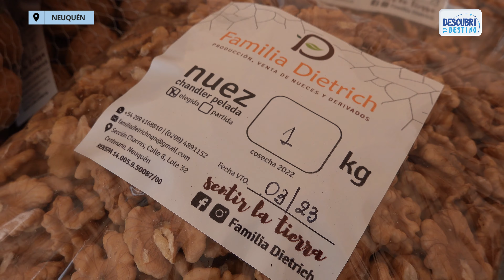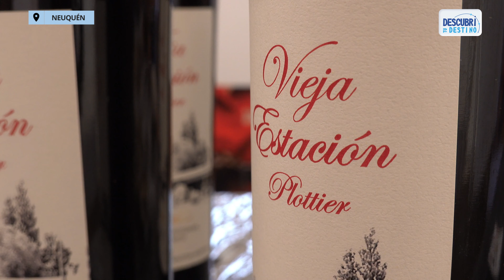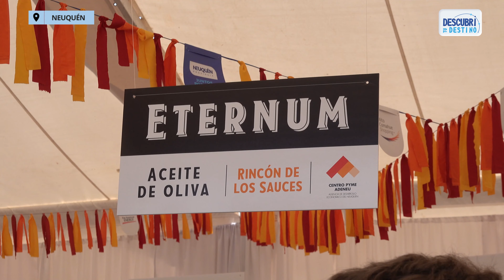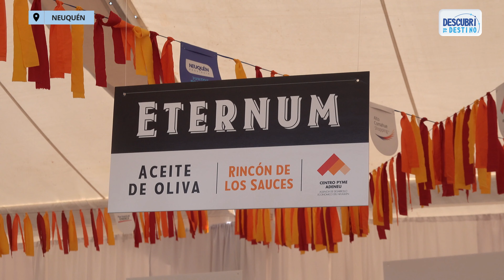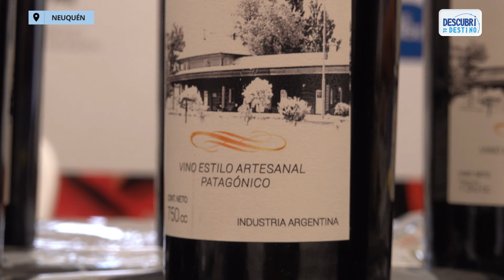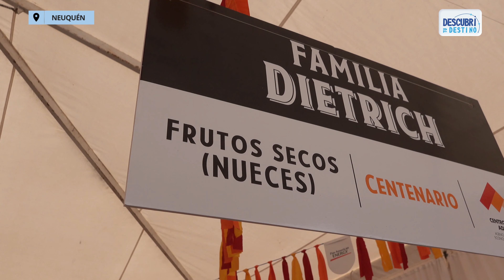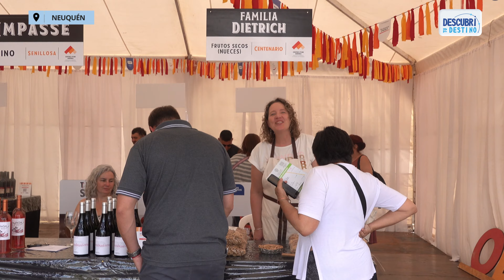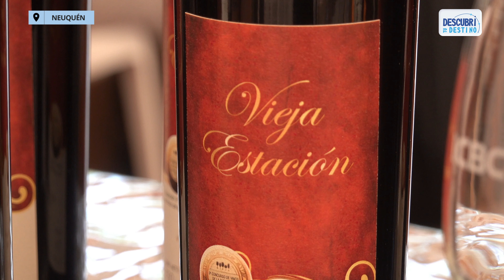Arrancó la Tienda de Sabores Neuquinos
Con 17 productores y productoras de la provincia, comenzó una nueva edición de la Tienda de Sabores Neuquinos. La globa ubicada en los Arcos Romanos del Parque Central de la capital neuquina, pone al alcance de los consumidores frutos secos, aceite de oliva, hongos comestibles, vinos artesanales y miel.
Hasta hoy a las 17hs podes vivir una experiencia de compra distinta.
¿Quiénes somos? Somos un medio de comunicación compuesto por un equipo de jóvenes profesionales que día a día generamos contenido de calidad para mostrar las bondades turísticas, emprendimientos gastronómicos, comercios locales y cultura regional de la Provincia de Neuquén y la Patagonia.